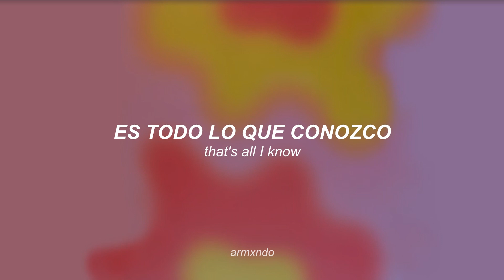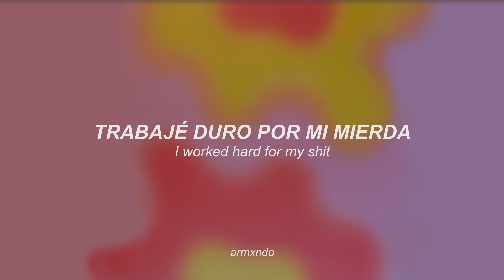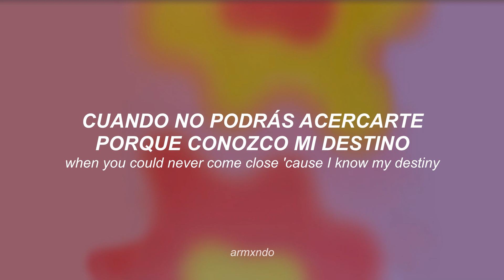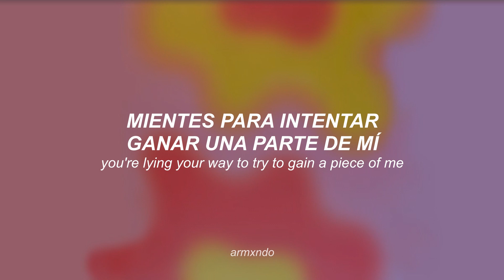Melanie Martinez — Piggyback [Sub. Español]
🍄;; para quienes no sepan, aquí va el contexto:

En 2017, Timothy Heller, ex-amiga de Melanie Martinez,  hizo acusaciones contra ella, mencionaba que Melanie 4bus0 de ella, pero a la vez, el sencillo de Timothy estaba por salir, se especuló que solo hizo esto para promocionar su música, tomando fama, a la fecha, las acusaciones fueron declaradas falsas.

En fin, espero les guste, disfrútenla :)

🍒: "los corté y vinieron por sangre"

💿 | Canción: Melanie Martinez - Piggyback

🧃 [Spotify] (para que cheques las playlists del canal ´◡`)

✪ letra;

[Verse 1]
I was three years old, all I wanted was the music
And my parents were doing everything they could
To move away from our place, working overtime always
While I sat up in my grandma's project building coloring
Oh, moved to a small town and started to, started to grow
Poetry written, I'm singing and dancing, oh
Photographs, painting, cartoons
That's all I know, that's all I know, oh

[Verse 2]
I have one best friend to this very fucking day
Since we were five years old and I fucking moved away
I wish I never did 'cause she's the only one who sees me
For who I really am instead of how many I reach, oh
Trusted too many fake people while I was still young
Gave them the benefit of the doubt, I was so wrong
I cut them off and they came for blood 'cause they know
They ain't getting no more

[Chorus]
I'm so done with playing piggyback, oh-oh
Swear to god, I wished y'all all the best, oh
You're lying your way to try to gain a piece of me
When you could never come close 'cause I know my destiny
I worked hard for my shit, put my love in this shit
Now you're trying to kill my name for some fame, what is this?
Tried to help you do your shit, encouraged you to work on it
Was a good friend and you used that to your advantage

[Verse 3]
Now I'm 22 and I've had a crazy year of isolation
From all the plastic people here
I cannot wait for the day I can finally move away
Back to New York City where the realest people really stay
Oh, spent this whole time writing away my heart and my soul
The people I surround myself with have hearts filled with gold
Love and empathy are things that we hold so close
Trying to learn and evolve

[Outro]
I'm so done with playing piggyback, oh